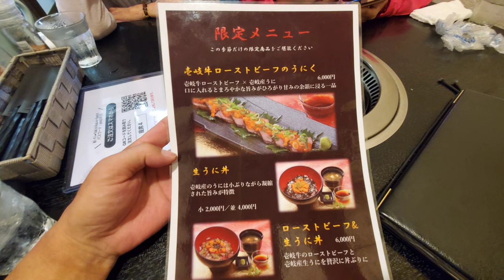壱岐島グルメ「壱岐牛・和牛 弦」焼き肉ランチ&生うに丼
生うに丼 ¥2,000
上ランチ() ¥2,700
ホルモン鉄板焼 ¥1,200
九州産カルビ ¥1,550

壱岐牛・和牛 弦
長崎県壱岐市郷ノ浦町片原触４４１
【HP】